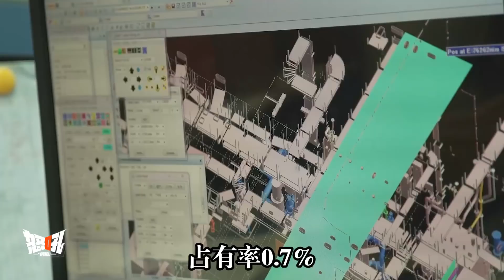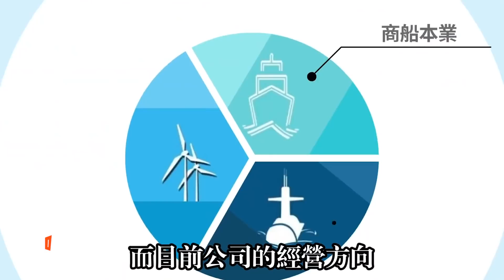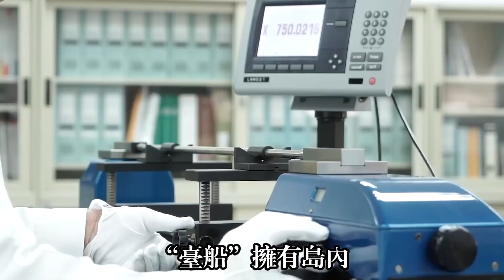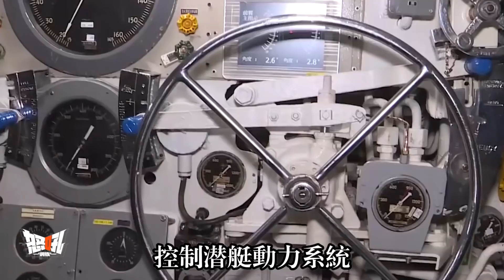【臺灣船舶計劃】臺灣“國艦國造”計劃願望能否成真？這些島內造船企業任重而道遠|蓬勃發展中的臺灣“國艦國造”計劃，將爲這些造船能力最強的企業帶來機遇也帶來挑戰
Taiwan's entire national submarine production program began in 2017, with the submarine design being undertaken by Taiwan's Zhongshan Scientific Research Institute.According to the plan, from 2017 to 2019, the Taiwan military will start construction of more than 200 vessels of all sizes.
The budget for "general equipment items" of the Taiwan Navy in 2019 is NT $20.189 billion, an increase of NT $10.284 billion, or 103.83 percent, from NT $9.952 billion in 2018.Taiwan's Navy has proposed a number of new ship building plans for 2019,The plan includes a total of 31.638 billion yuan for the miniature missile assault ship, 49.362 billion yuan for the submarine-built state-to-second-stage prototype ship, 24.549 billion yuan for the new-generation missile cruiser state-to-second-stage prototype ship, and 3.658 billion yuan for the new-type rescue ship.In addition to other ship building plans that have been budgeted and are being implemented, the number of various types of ships proposed by Taiwan Navy in recent years has reached 97, with a total cost of 137.678 billion yuan, which will be handed over to the island shipyards in accordance with the policy of "national ship building in China".
For nearly two decades, Taiwan's navy has handed over a limited number of ships to the island's shipyards for construction,The ships actually delivered include 12 500-ton Guanghua III Jinjiang class nearshore frigates, 31 186-ton Guanghua VI missile speedboat, 1 500-ton Tuojiang frigates, 1 17,000-ton Shishi oil bomb supply ship and 1 10,000-ton Yushan amphibious dock landing ship scheduled to be delivered this year.
For the Taiwan Navy in a short period of time to put forward a number of "national shipbuilding, national manufacturing" plan, the island shipyard equipment and industrial personnel are capable of such a great job?Today we are going to talk about those shipbuilding companies in Taiwan.
臺灣的整個潛艇國造計劃始於2017年，潛艇設計工作由臺灣中山科學研究院負責。根據該計劃，從2017年起開始到2019年，臺灣軍方的“國艦國造”計劃總計要開工多達200多艘的大小艦艇。
2019年度臺灣海軍的“一般裝備科目”編列預算爲201.89億元新臺幣，較2018年度的99.52億元大增102.84億元，增幅達103.83% 。臺灣海軍提出多項2019年度新增造艦計劃，包括總經費316.38億元的“微型導彈突擊艇”、總經費493.62億元的“潛艦國造-第2階段原型艦籌建”、總經費245.49億元“新一代導彈巡防艦-第2階段原型艦籌建”、總經費36.58億元“新型救援艦”等4個造艦方案。加上其它已編列預算而且正在執行中的造艦計劃，臺灣海軍近年所提各型船艦建造數已達97艘，所需總經費達1376.78億元，均將依照“國艦國造”政策交由島內船廠辦理。
近20年來，臺灣海軍交由島內船廠建造的船艦數量有限，實際交付的艦船有500噸級“光華三號”錦江級近岸巡防艦12艘、186噸級“光華六號”導彈快艇31艘、500噸級“沱江”巡防艦1艘、17000噸級“磐石”號油彈補給艦1艘以及預計今年交船的1萬噸級“玉山”兩棲船塢登陸艦1艘。
對於臺灣海軍短期間內密集提出的多項“國艦國造”計劃，島內船廠設備及產業人才是否能堪此大任呢？今天我們就來聊聊臺灣的那些造船企業。
親愛的朋友和我一起賺錢吧？
軍迷朋友，可以來我的淘寶店看看